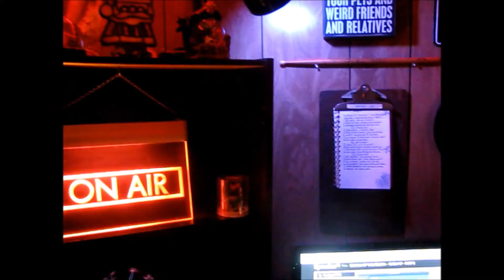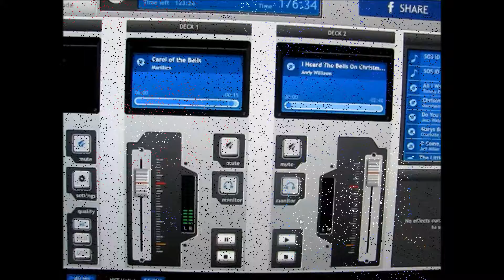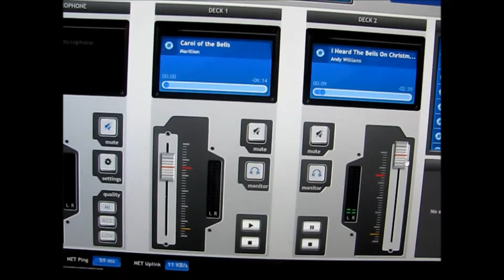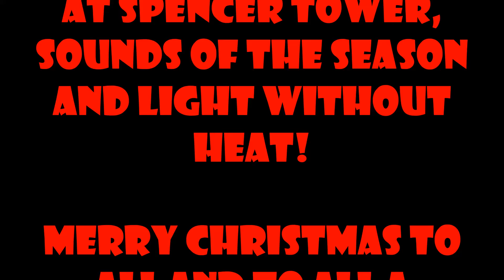CHRISTMAS 2017 AT SPENCER TOWER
Behind the scenes of "Stuffer's Sounds Of The Season" on December 23, 24 and 25th 2017 at Spencer Tower Studios.